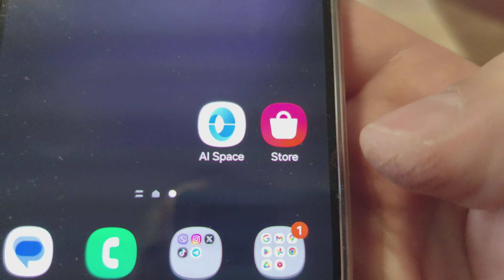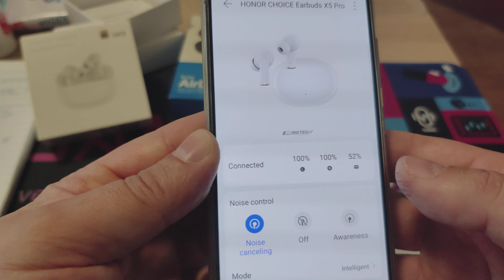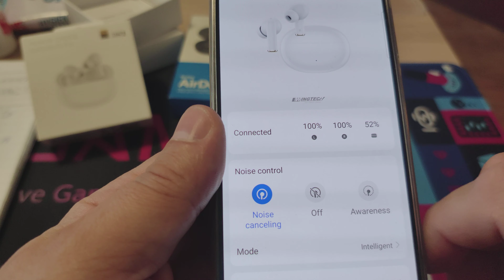HONOR CHOICE Earbuds X5 Pro Recenzija 🔥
HONOR CHOICE Earbuds X5 Pro
Drugi kanal je  @sarpitips
Podržite kanal ako vam se svidja!
Lupite Lajk, podelite video i zapratite ako već niste!